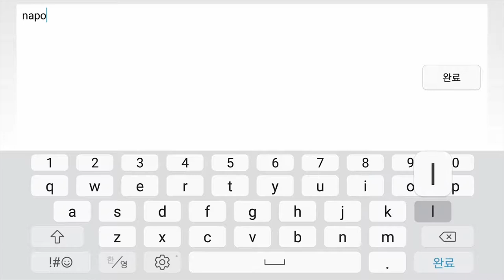[라플라스M] Play (No Sound)